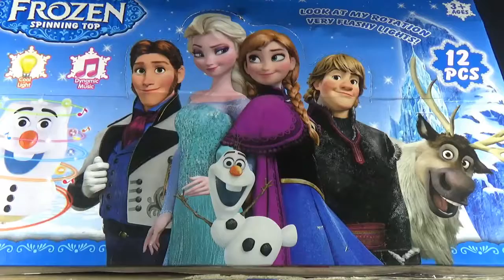Frozen Olaf Spinning Tops With Flashing Lights Colorful And Cool Sounds Toys Awesome